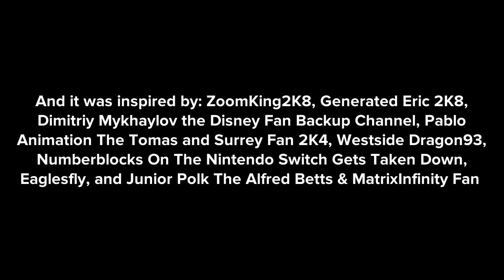Horrid Henry Plays With His Electric Guitar Inside Kroger/Grounded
Inspired by: @StarHunter2K4, @ericthevideoeditor2k8, @DimitriyMykhaylovDisneyFan, @SuperStarPabloFanatic2K4, @dalococider, @12YearsOnYouTube, @Eaglesfly-gr7kn, and @juniorpolktheplotagonmovie4833